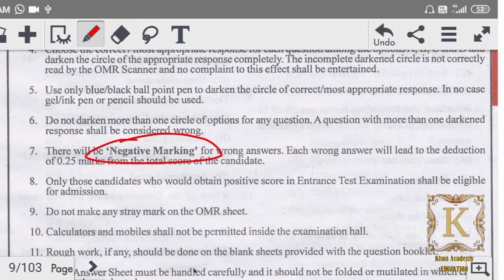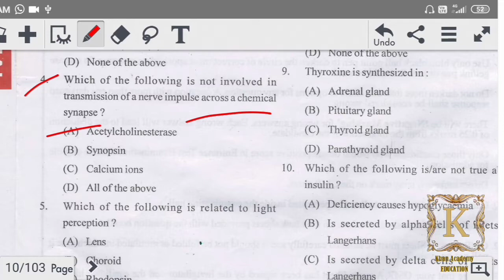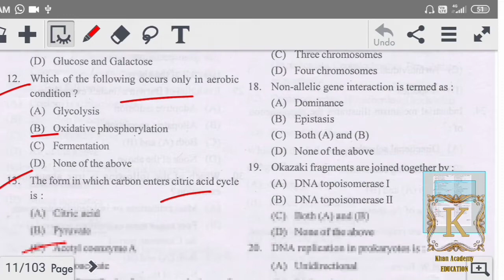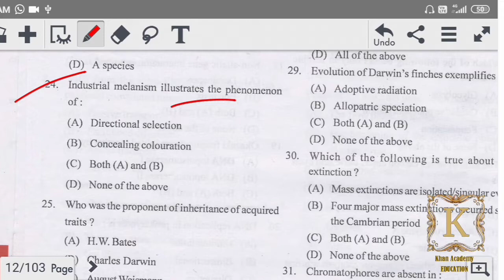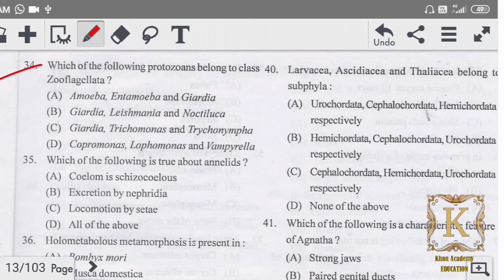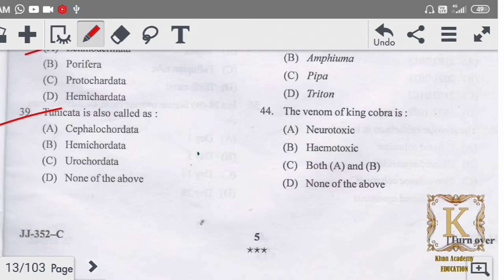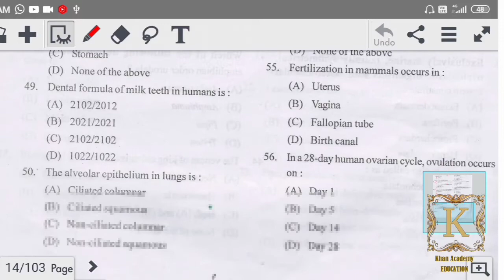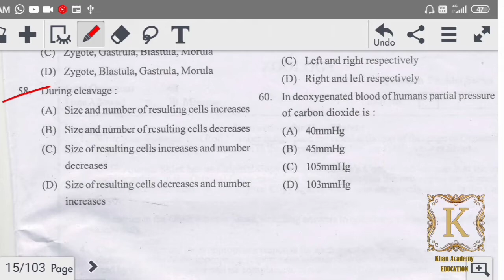Zoology Entrance Paper (2020) Discussion Official Answer Kashmir University.